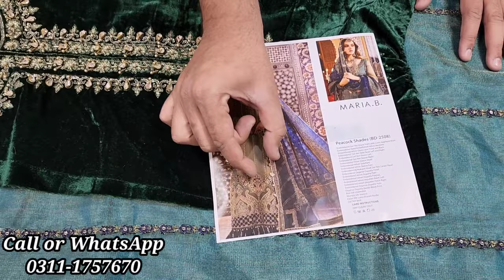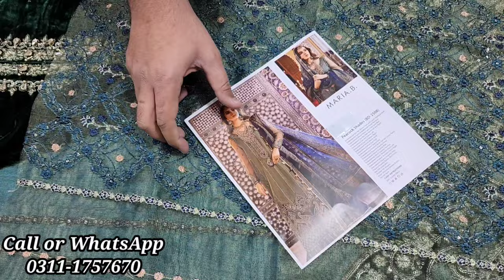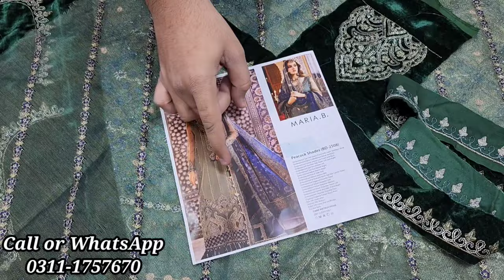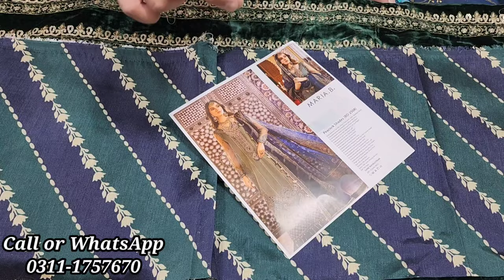NEW ARRIVALS 🔥| MARIA B MBROIDERED COLLECTION 2023 👗| PEACOCK SHADES | MASTER REPLICA 💯| BD-2508 😍